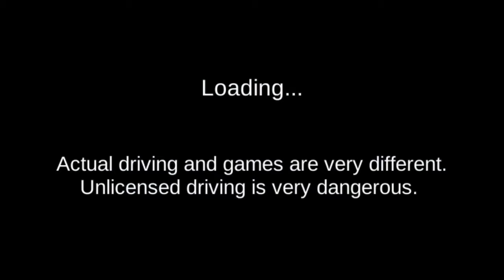New Feature In Update 23.8, Car Wash + more! - 3D Driving Class 4K 60fps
Hello! Hope you are all ok. in this video I will be showing the new feature in update 23.8 in 3D Driving Class and the car dealership. I hope you enjoy the video!

I have changed my editing style slightly so please let me know down in the comments if you like it :)